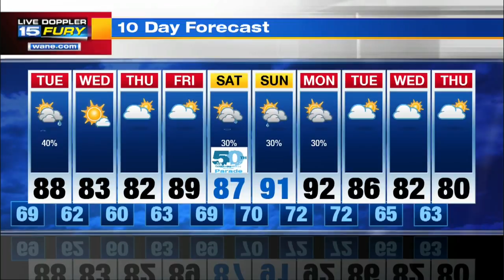Tuesday Preview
Hot and humid with sctd. rain and storms